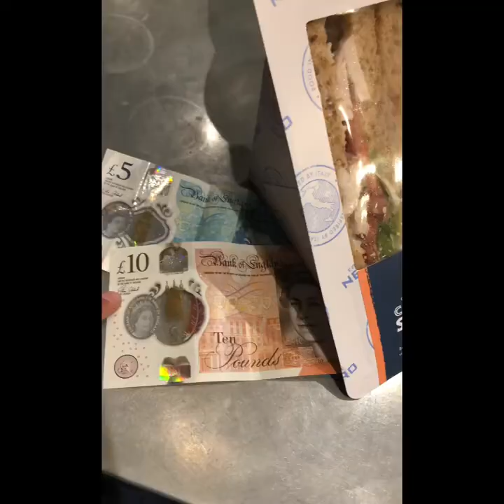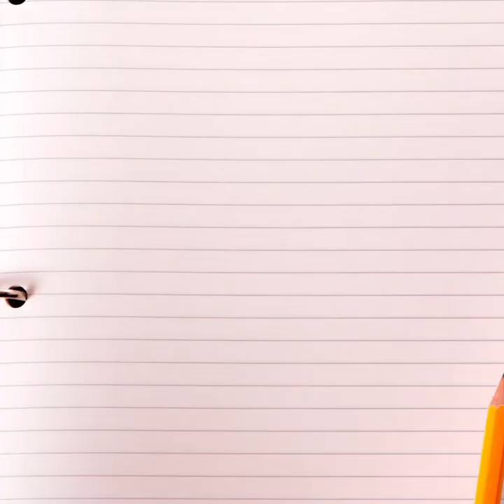My summer in Oxford with EF (2018-2018)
A beautiful summer spent in Oxford where we met new people, new cultures, new food and where we had the possibility to improve our English. We did so many extra-curricular activities and excursions, and one of the destinations was London.